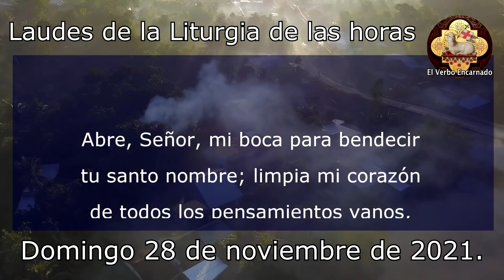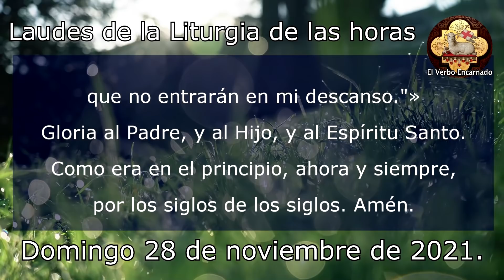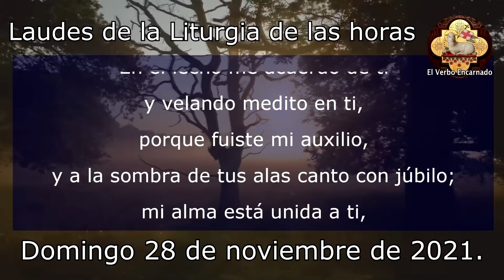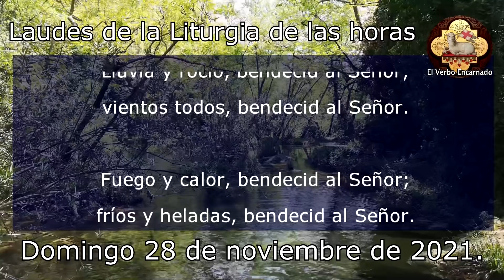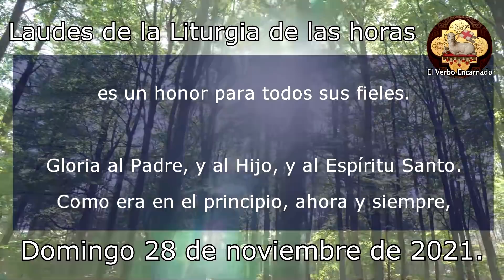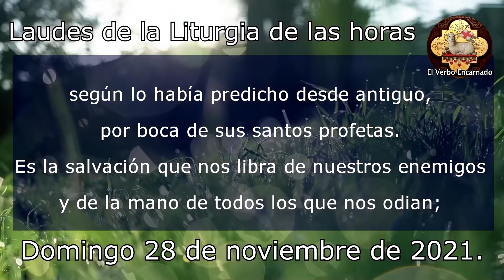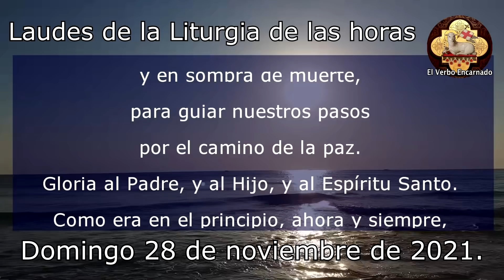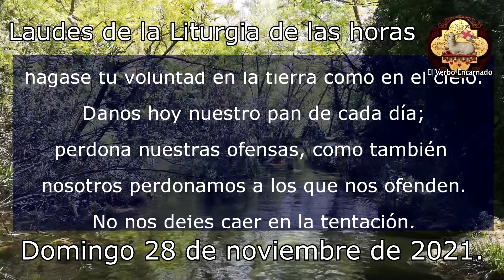Oración de la mañana Domingo 28 de Noviembre de 2021 Laudes de la Liturgia de las horas Oración Cató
Recemos la ORACION CATÓLICA OFICIAL DE LA MAÑANA de la SANTA IGLESIA CATOLICA, leamos juntos las LAUDES de la LITURGIA DE LAS HORAS DE HOY DOMINGO 28 DE NOVIEMBRE DE 2021.

Celebremos la: "Misa de hoy domingo 16 de enero de 2021 misa dominical del Bautismo del Señor"